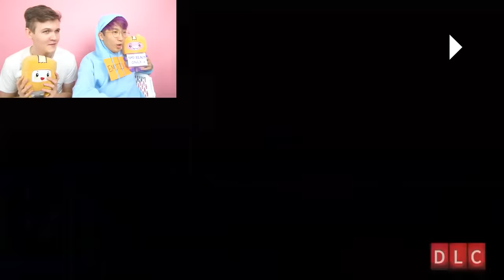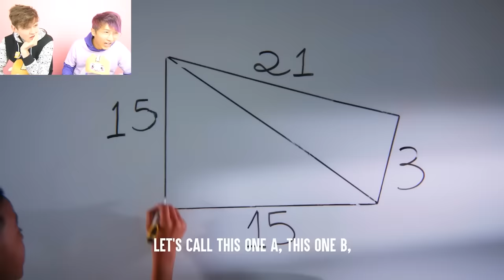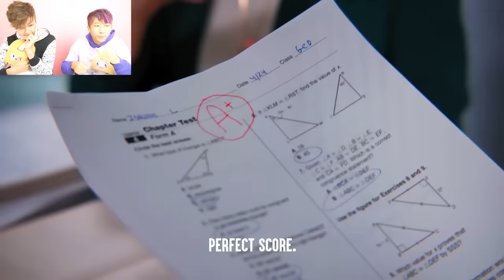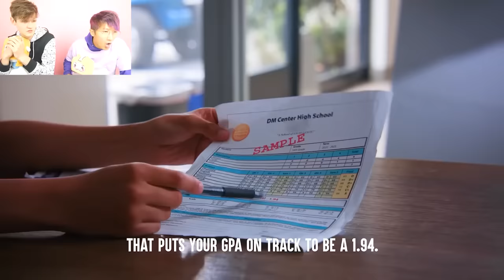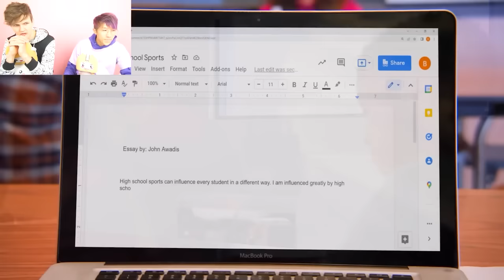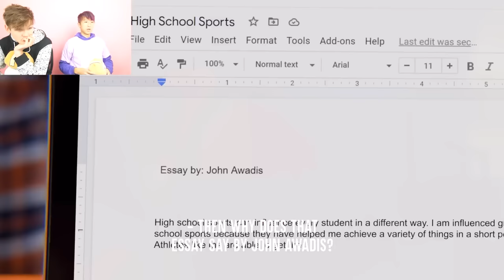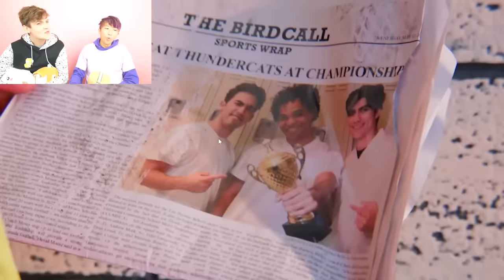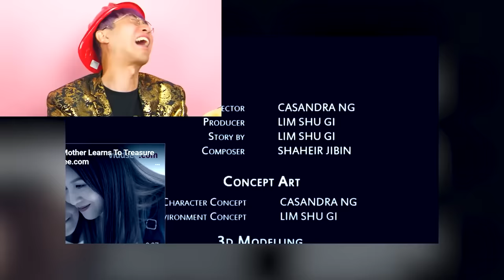TOP 5 SADDEST LANKYBOX VIDEOS EVER! (MINECRAFT ANIMATION, SAD BUNZO BUNNY, LANKYBOX ON TV, & MORE!)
LankyBox World!